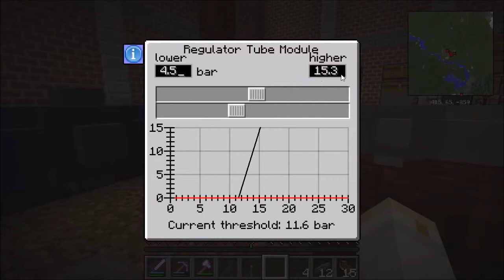PneumaticCraft Assembly Machines, Flux Compressor, Advanced PCB -- Minecraft Revenge Episode 17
The PneumaticCraft Assembly Line is finally up and running, which allows me to build the more advanced machinery in the mob. My first step is the Flux Compressor and with the help of some Advanced PCBs, I have a working pressure management system to ensure my low pressure and high pressure machinery isn't going to explode.